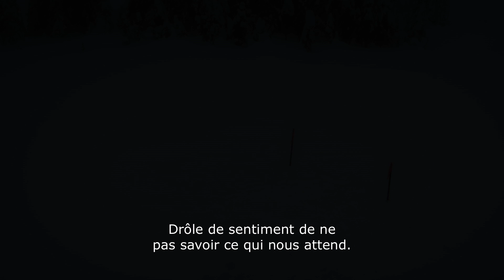Bande-annonce - Évasion Extrême | C’est Tellement Ski-Doo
Les Ambassadeurs Ski-Doo Ashley Chaffin, Tony Jenkins et Rob Alford ont fait équipe avec Craig McMorris et Sean Pettit de Red Bull pour vivre le jeu d’évasion en montagne le plus extrême qui soit. Très rapidement, ils ont dû affronter un obstacle de taille : la montagne elle-même.

Évasion Extrême. À venir cet automne.